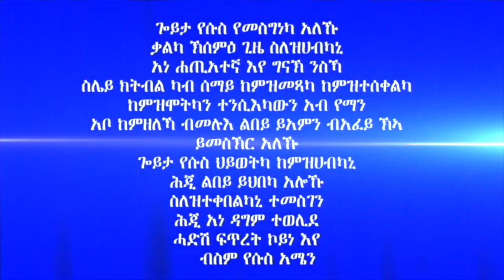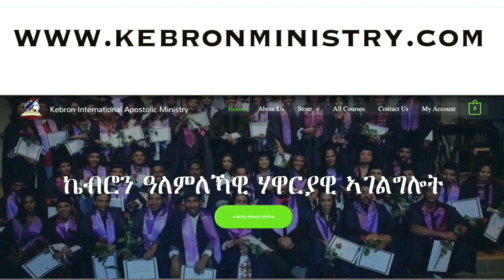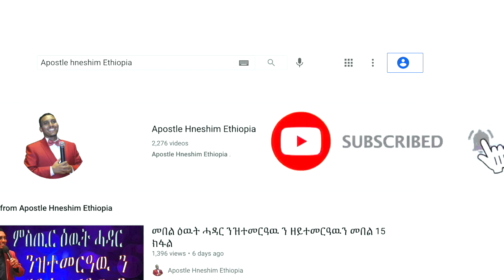"ካበየኖት ኢኻ?" ብሃዋርያ ሕነሽም ኢትዮጵያ